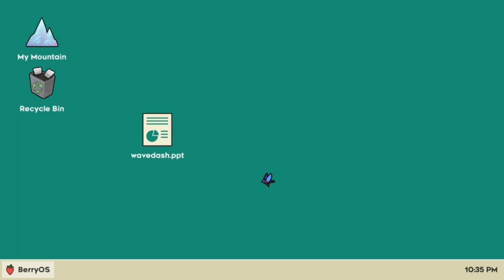How to End a Game - AJG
What makes for good closure in a medium where the player decides when they're done?

Video From:
- Celeste
- Shovel Knight
- DMCV
- The Witness
- Mario Odyssey
- Revengeance
- Lego Star Wars II

Audio From:
- No one's around to help.